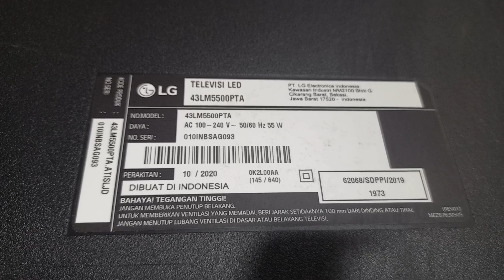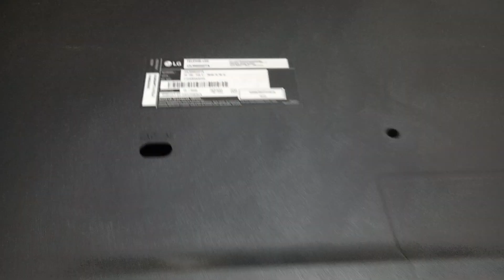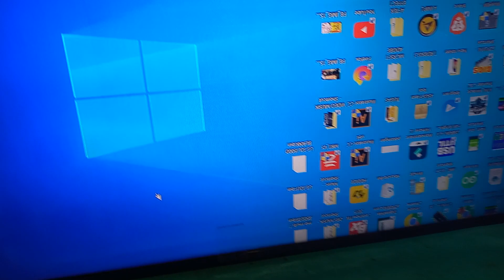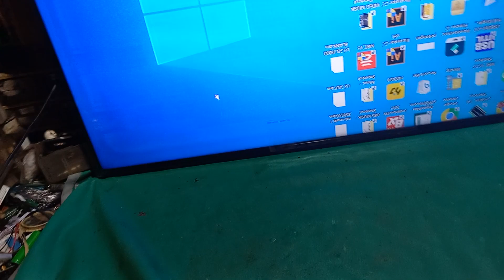tv led LG 43lm5500 gambar blank bergaris kelamaan putih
pada video ini saya sedikit berbagi pengalaman perbaikan tv led lg 43lm5500pta yang kerusakan tidak ada gambar. blank bergaris srmakin lama jadi layar hanya putih. simak videonya semoga bisa bermanfaat.